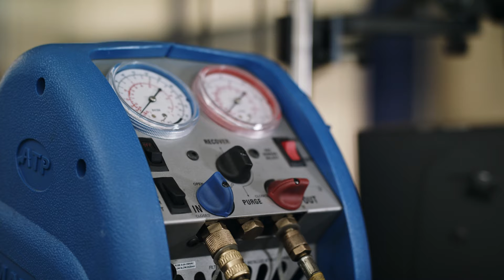Benway Industrial Services Imagefilm 2021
Lernen Sie Benway Industrial Services in Bild und Ton kennen!